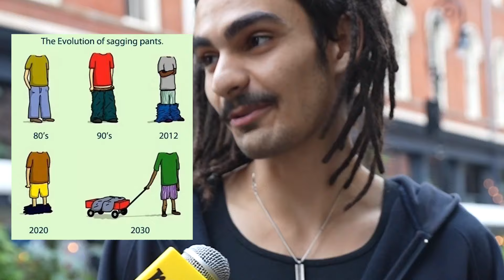What are People Wearing in NYC? | NYFW Vlog 2023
What are people wearing in New York City during NYFW 2023? Join me for interviews with attendees  outside the Hubane show. Hope you enjoy :)

Timestamps
0:00 intro
1:13 klitoriusmaximus
2:36 sire.vs.siri & gstaromg
3:12 reidwrld
3:33 heyradiopunk & itsokk2cry
4:08 alostiara
4:35 lydia grace selena & gina
5:10 grandushh & cozyraf
5:34 reedsnovember & lolsaverio
6:28 justice ava julian & wyatt
7:41 madeforgemz
8:14 freekhari selass.ie & brodietaj
8:56 burnout daniseretha & monaveeeee
9:59 outro